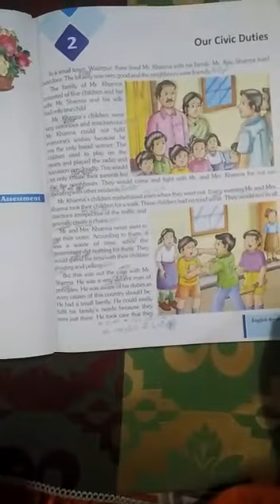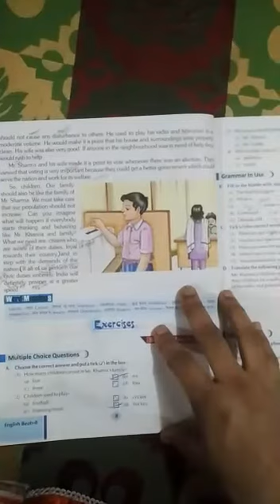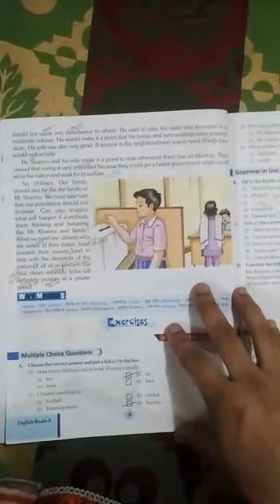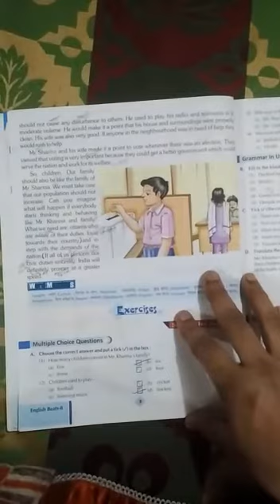Class 8thC English first ch-2